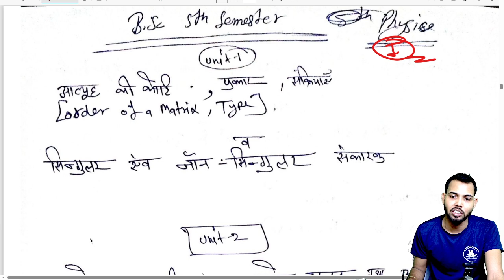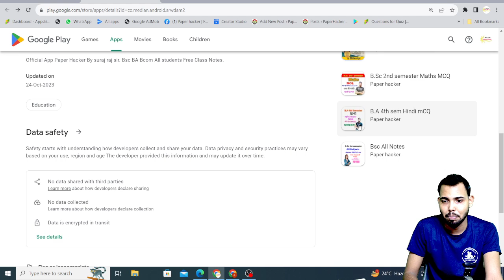Bsc 5th sem physics important question,😘 2024 मे आने वाले प्रशन, Bsc 5th sem physics paper, bsc 5th